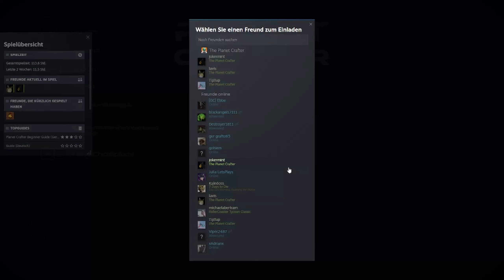The Planet Crafter #109 Sie ist gefangen [Deutsch german Gameplay]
Ein Weltraum-Survival-Spiel für 1 bis 10 Spieler mit offener Welt, Terraforming und Crafting. Verändere das Ökosystem eines Planeten und mache ihn bewohnbar. Überlebe, sammle Ressourcen, baue eine Basis und erzeuge Sauerstoff, Wärme und Druck, um eine neue Atmosphäre zu schaffen.

Titel: The Planet Crafter
Genre: Abenteuer
Entwickler: Miju Games
Publisher: Miju Games